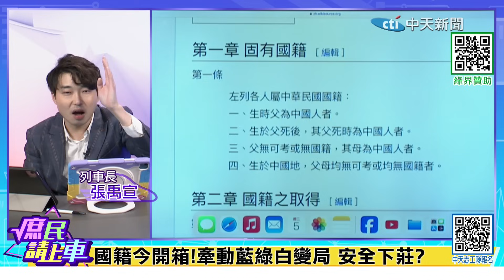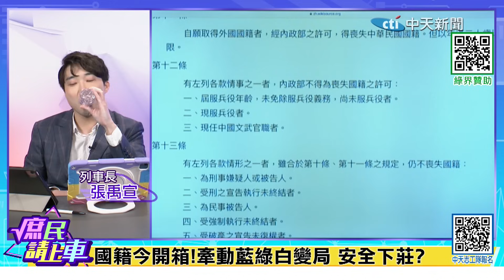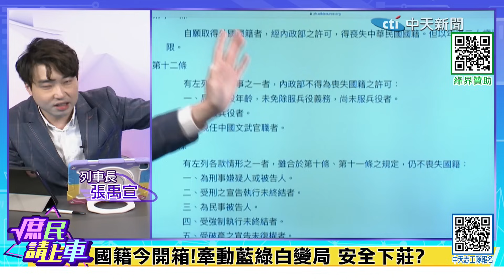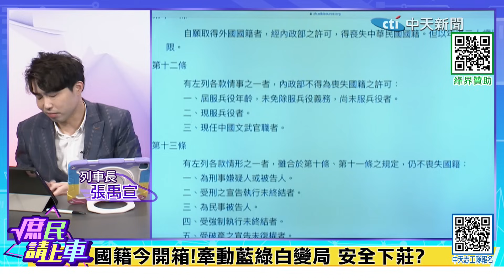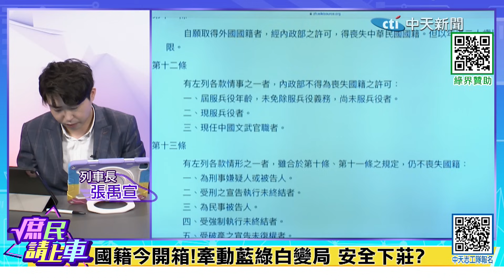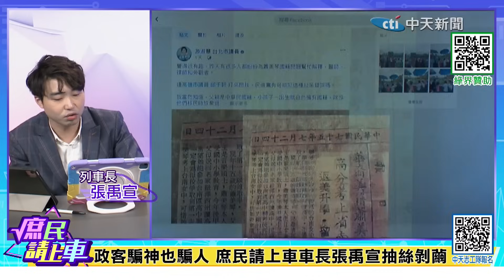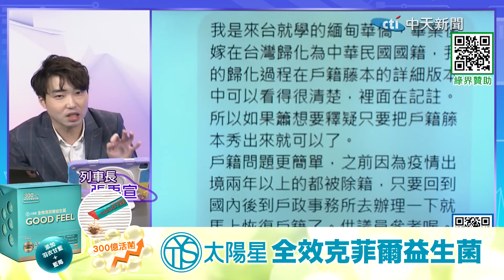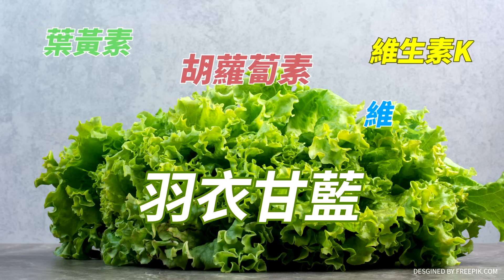【庶民請上車】美籍.父當兵.棄籍潮!抽絲撥繭.蕭美琴國籍真相!